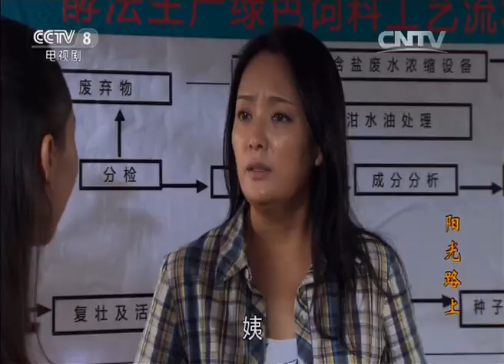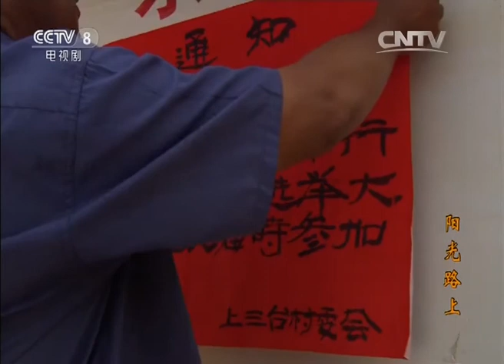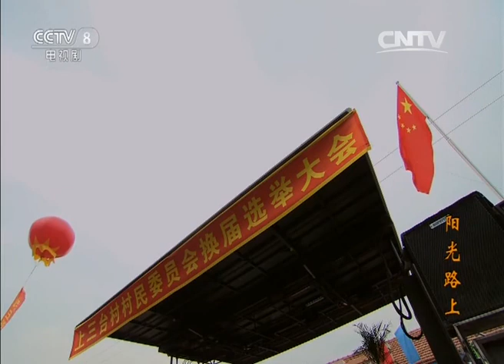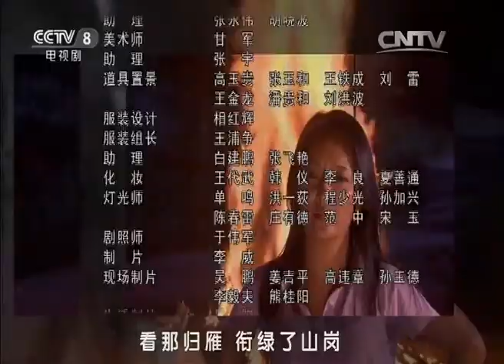《阳光路上》第32集（大结局）老培和老知青在树林打架（主演：于慧、孙海英）【CCTV电视剧】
Highlights：梅子来找淑香夸她家里收拾得干净，于是就说她喜欢天祥，淑香也说她也喜欢王旸，于是梅子就说她们现在就商量，就定下日子。

■□剧情简介■□
该剧更具时代感，紧扣时代脉搏，反映的是当下农民面临的新问题以及发展之道。生活气息浓郁，时代特征鲜明，人物形象鲜活，表现形式活泼，原汁原味散发乡土气息的语言风格，并将喜剧因素有机地融合于农村的日常生活情境之中，展现了一幅幅当代中国农村色彩丰富的生活画卷……